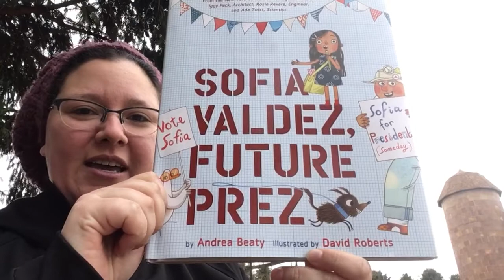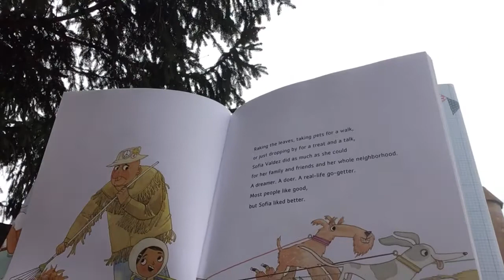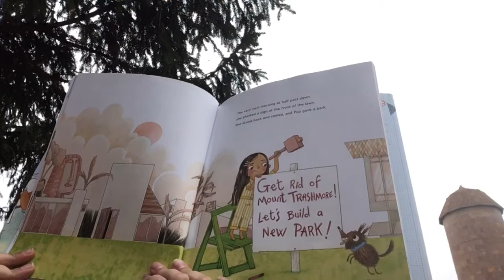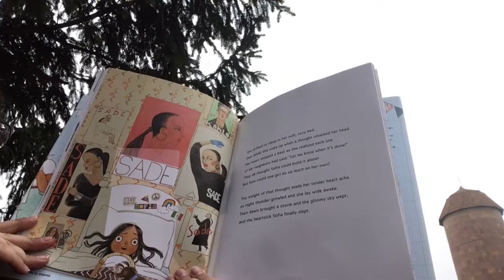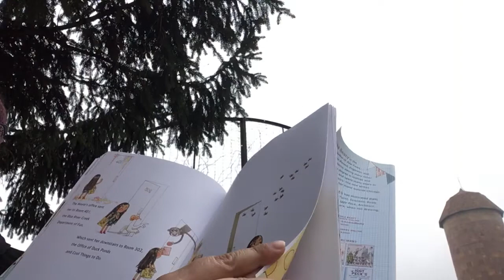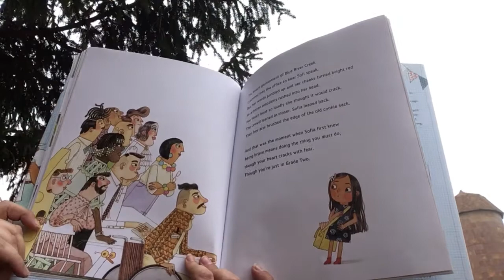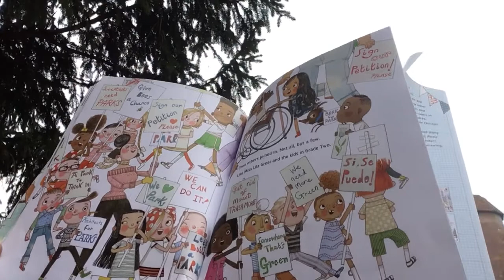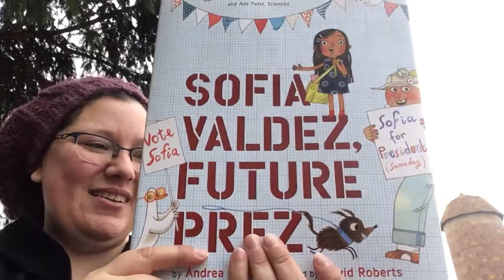Read aloud Sofia Valdez Future Prez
Read aloud of Sofia Valdez Future Prez by Andrea Beaty, illustrated by David Roberts. Published by Abrams Young Readers.